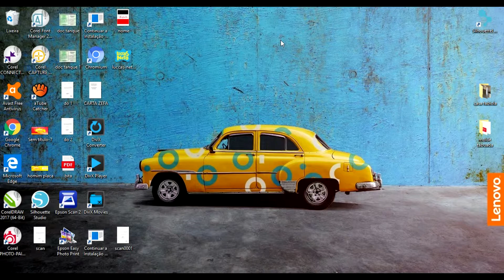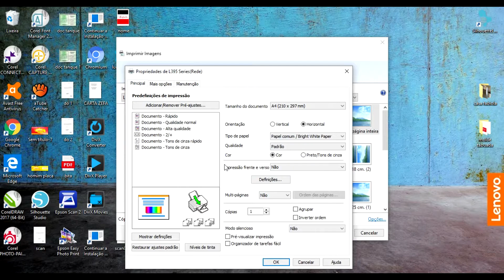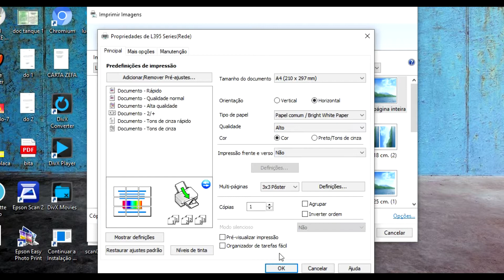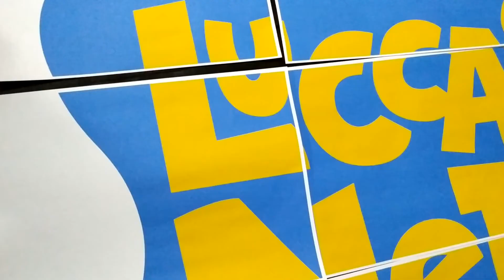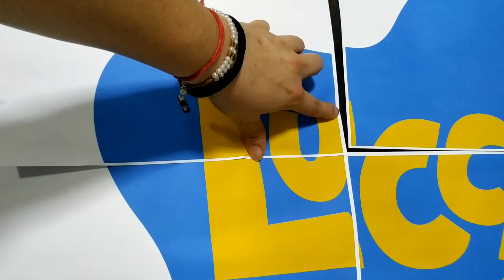Como Fazer Painel de Festa em 2 minutos - Você precisa conhecer essa função na impressora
Oi família Mix, hoje vim trazer uma dica, e com essa dica você pode fazer painel de festa de aniversário com ate 16 folhas de A4. espero que vocês gostem. Não compre sua impressora antes de ver esse vídeo ate o final!

Quer adicionar o nome de seu filho em uma arte e não sabe? eu faço isso pra você!! Valor Por tempo Limitado R$ 2,00

Me sigam no instagram: @mixpersonalizadoscg e @rafaelaosabino